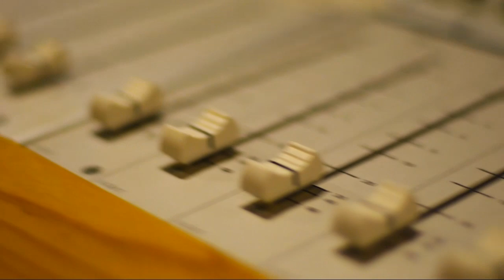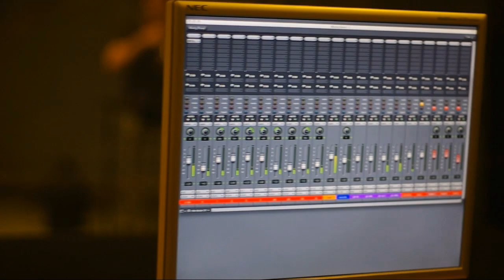superman teaser magic monkeys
Un morceau de Yann Cole interprété par le groupe "Magic Monkeys"